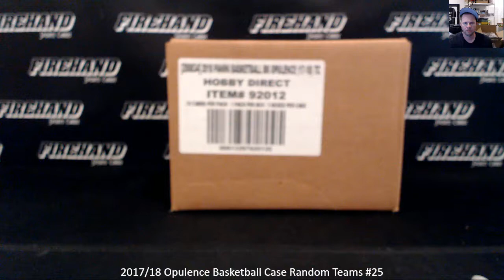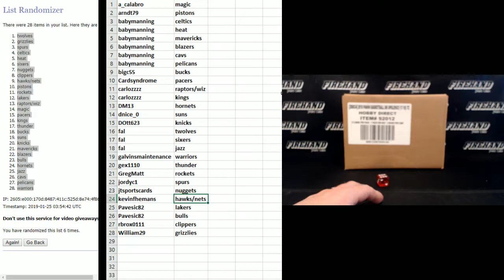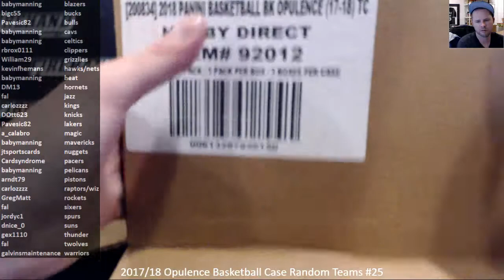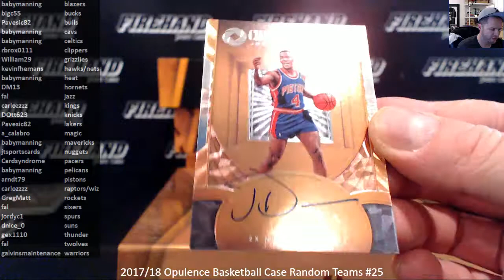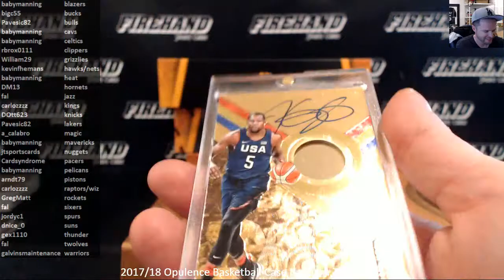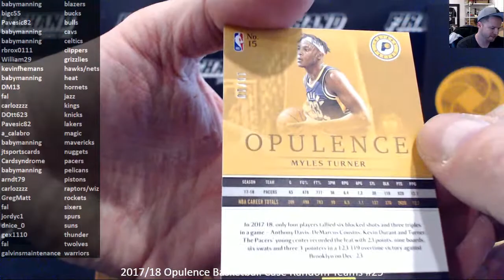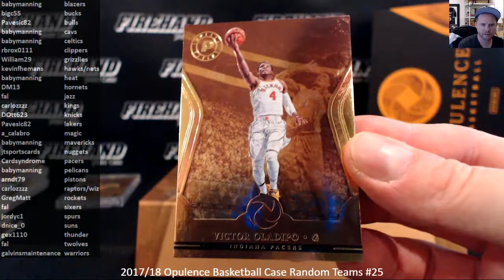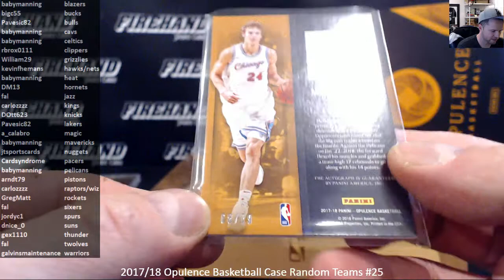2017/18 Opulence Basketball Case Random Teams #25 ~ 1/24/19